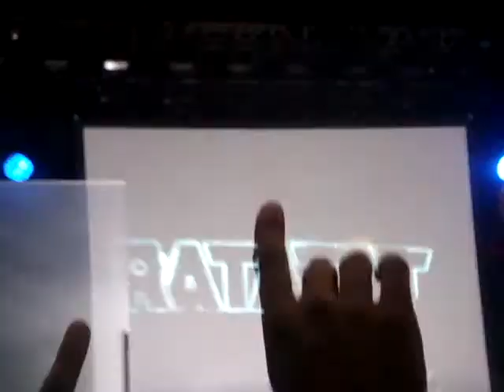RATATAT performs live COACHELLA 2011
One of my all time favorite bands RATATAT (this was my 5th live show) performed live at COACHELLA 2011 on Sunday April17th while glowing balls bounced among the mesmerized crowd.  They are such Rockstars...

Thank you for sharing in my Adventures ;)